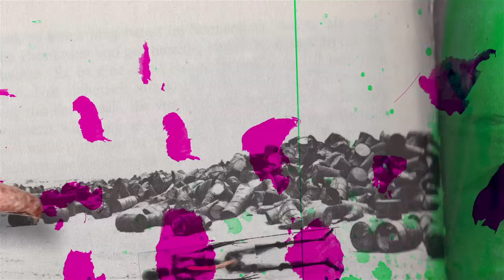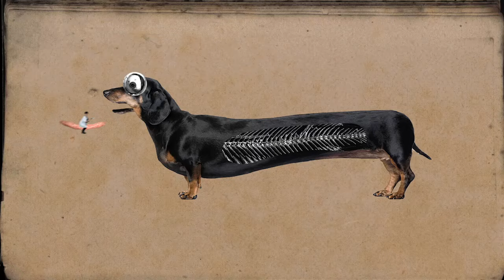MONOMENT – WURST IS MY RELIGION [Zedd Version]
WHY NOT TRYING THE ENGLISH SUBTITLES?
Modified Version of the Winning song of the BSC (Bratwurst Songcontest) 2015

Vocals & Text by MONOMENT
Produced by Lebemann & Söhne